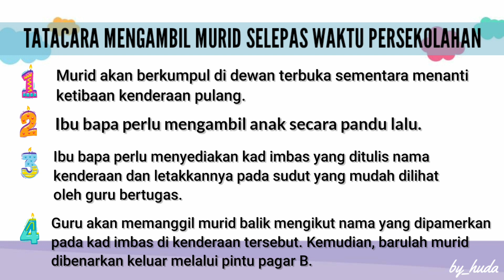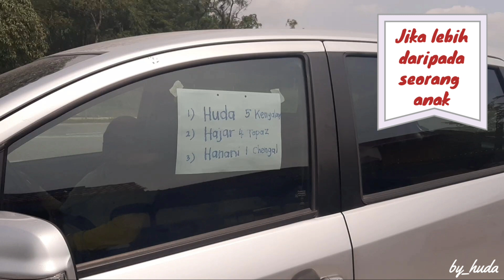Tatacara Mengambil Murid Selepas Waktu Persekolahan